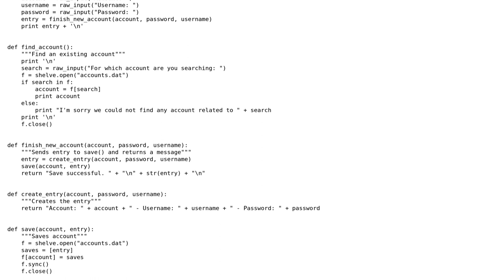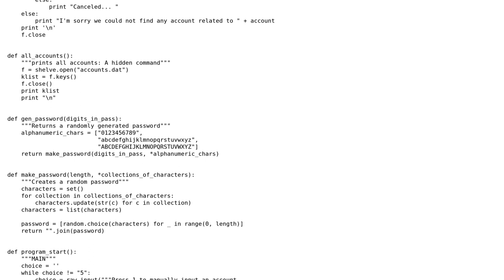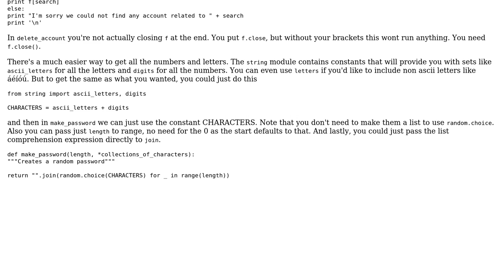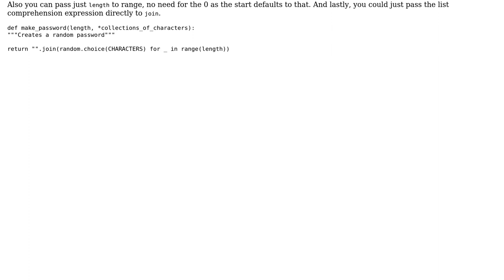Code Review: Password Keeper/Generator (2 Solutions!!)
Code Review: Password Keeper/Generator

With thanks & praise to God, and with thanks to the many people who have made this project possible! | Content (except music & images) licensed under CC BY-SA | Music | Images & others | With thanks to user SuperBiasedMan user Gareth Rees user EcstaticSnow and the Stack Exchange Network Trademarks are property of their respective owners. You are responsible for your own actions.